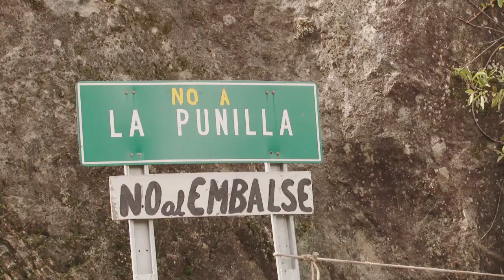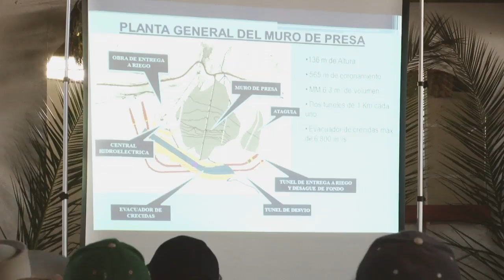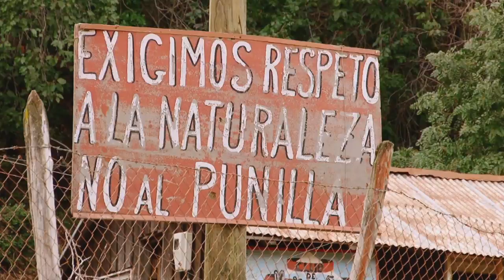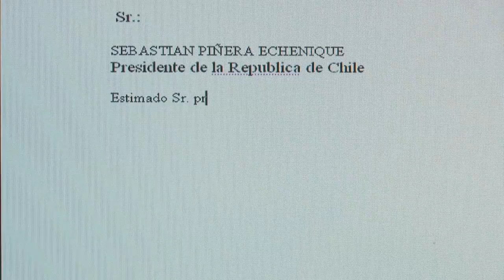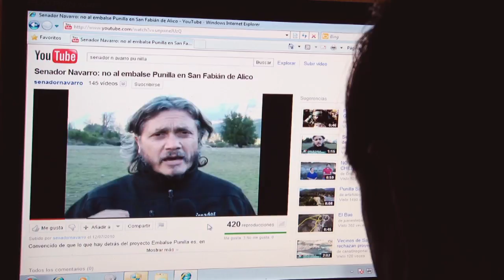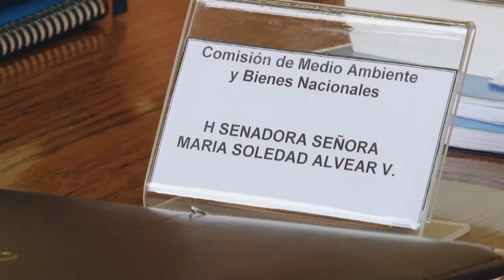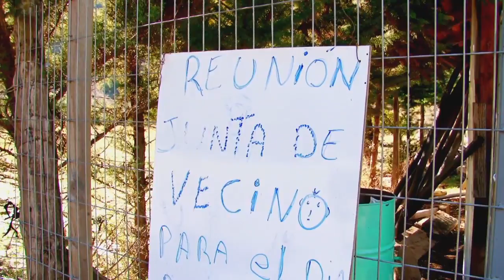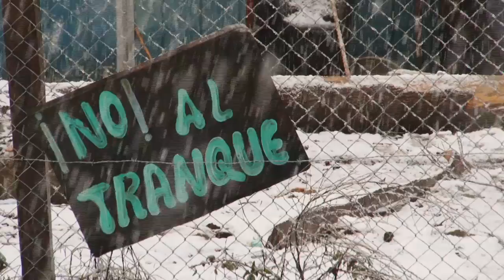POR QUÉ EN MI JARDÍN - CAPITULO 7 - PUNTILLA